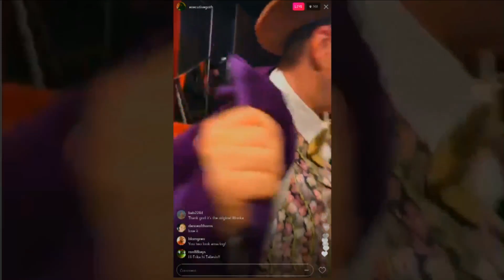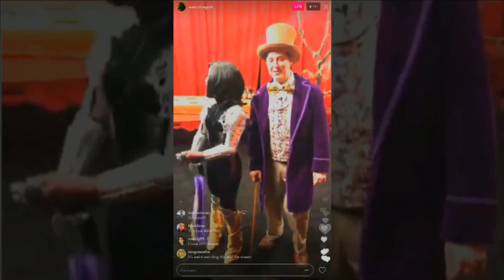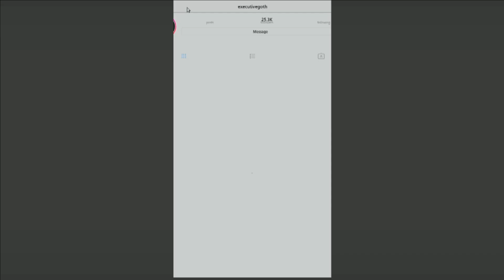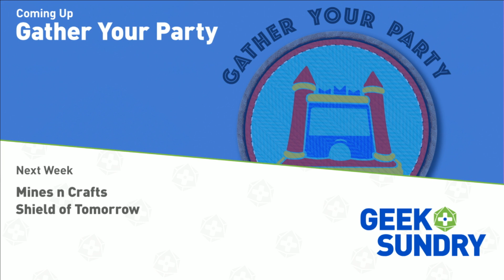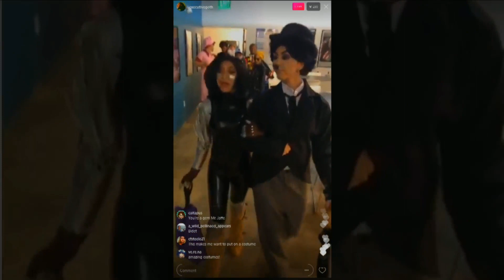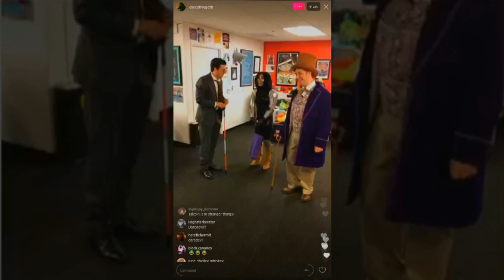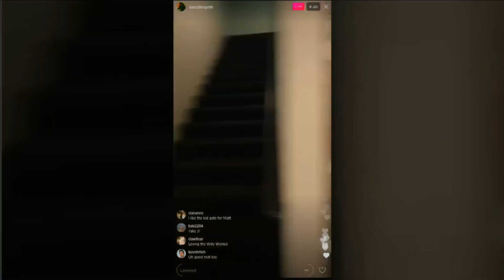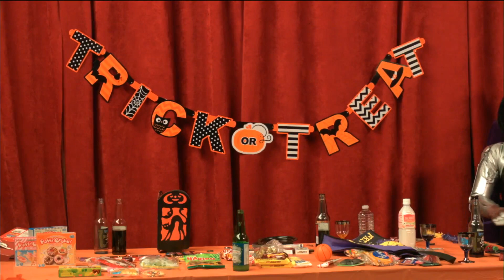Assemble Your Party - Ep 3 Assemble Your Treats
28th Oct 2017